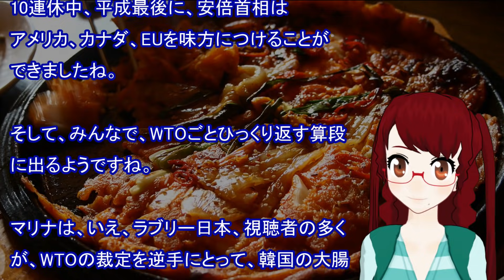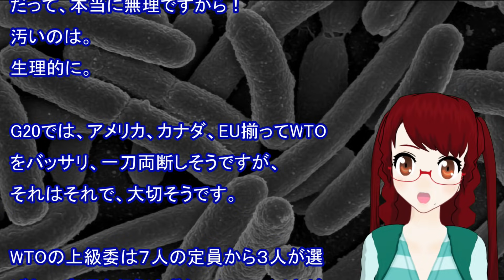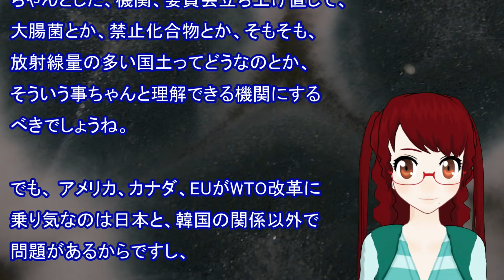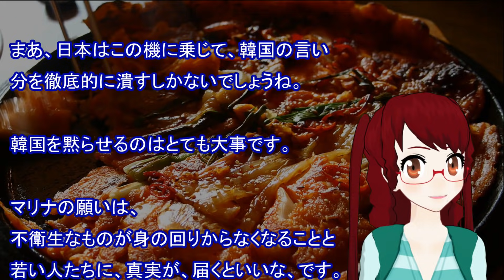【衝撃 報道されないあの話】韓国を黙らせる。WTOを卓袱台ごとひっくり返す！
いろいろなニュースから、私の気になった事をピックアップして、その中で、ネット上で見つけた、イイナって思える意見をまとめてみました。

今回は「韓国を黙らせる。WTOを卓袱台ごとひっくり返す！」のお話です。